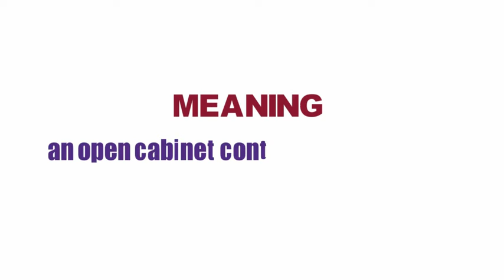What Does BOOKCASE Means || Meanings And Definitions With Example in ENGLISH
What is the meaning of the word BOOKCASE in English. What does BOOKCASE means and what is the definition of the word BOOKCASE . Here are its means and meanings. How to Pronounce the word BOOKCASE in English like the Native British and English Speakers in British and American Accent. Here is also an Example of the Word BOOKCASE use and used in a Sentence. Although this video is made in English but words used are so simple that you can easily understand its meaning in Hindi , meaning in Bengali , Meaning in Spanish , meaning and definition in Telugu , Tamil .
 Queries solved
1. BOOKCASE Meaning in English
2. BOOKCASE Meaning in Hindi
3. BOOKCASE Meaning in Urdu
4. BOOKCASE use in a Sentence
5. BOOKCASE word Example
6. BOOKCASE pronunciation
7. BOOKCASE definition
8. BOOKCASE defination
9. BOOKCASE Ka Kia Matlab Hota Hai
10. BOOKCASE kay urdu main kia meaning hain